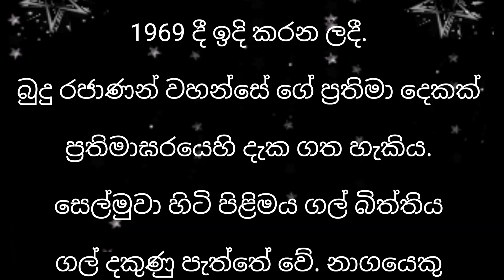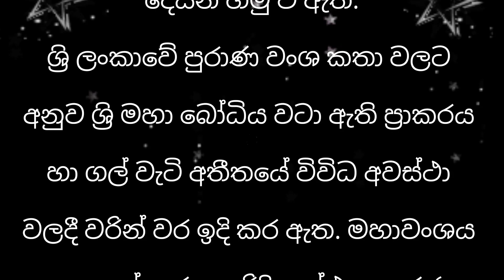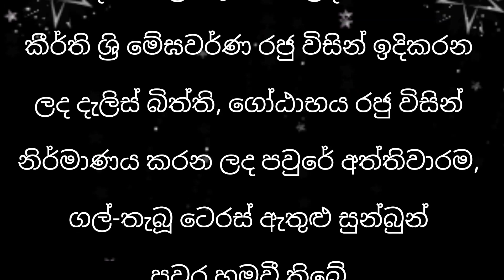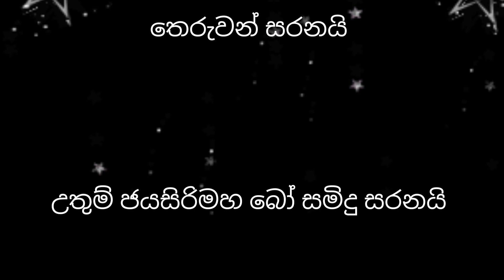srimaha bodiya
my youtube channel name= pahan sithuvili

හැමෝම එන්න